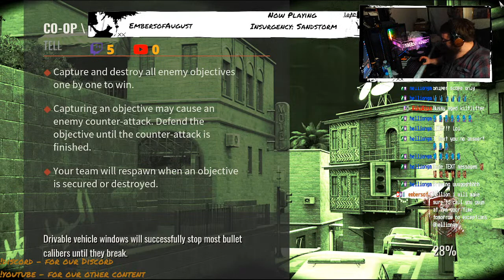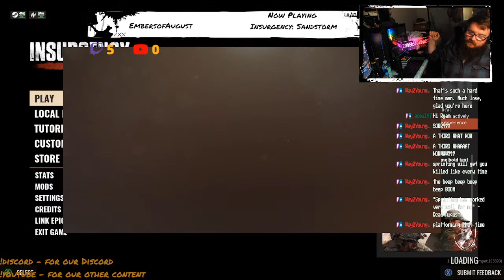[BEER STREAM] DEATH = DRINK! Wasting Tangos and My Life!!! Chat, Chill, and Music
COMMUNITY INSURGENCY: SANDSTORM MULTIPLAYER STREAM!!!
STARTING TONIGHT 5/10 @5:30pm (8:30pm est, 12:30am London)*
Join me, EmbersofAugust, and memebers of our Discord community as we play some tactical FPS in Insurgency: Sandstorm!  Pick a class and dial in your loadout as we go toe-to-toe with some of the most cracked AI out there!  Have friends?  Invite them today!  Anyone wanting to play with us needs to be a follower of the channel and a member of the Discord community to play!  Please be ready to use a mic and follow the rules and guidelines of the channel!  So what are you waiting for? Join us tonight!  Come hang out and let me know how I'm doing and help us grow with your support!